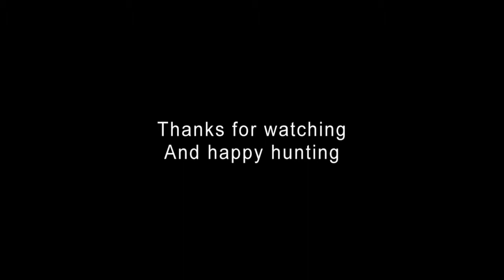Taking the Tutorial, Again-Achievements SOLO in Minecraft Xbox One Edition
Ok, gotta say one thing, may need to restart a world and work with it. it'll be a while, with Hand of Fate becoming something serious and all, but I should be able to do it right soon.